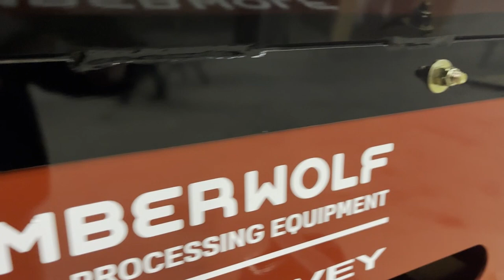Timberwolf Firewood Processing Equipment TWC-24 Conveyor Frame Assembly Process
howitsmade Follow timberwolf as we construct our TWC-24 conveyor. In our past howitsmade videos we have covered our burntable process and our welding process, now we are at our assembly process. Watch as we bolt the frame together and ready it for the next step in our process.